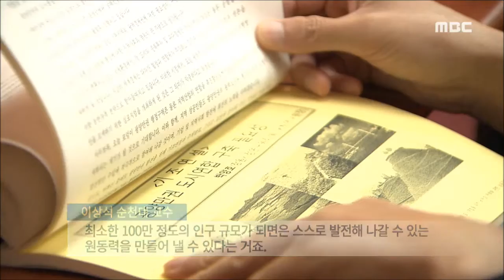[뉴스데스크]"도시연합 필요하다"-R (151028수)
여수와 순천, 광양을 통합하자는 논의가
10년 넘게 계속되고 있는데요.

우선 느슨한 형태의 통합인 '도시연합'이
 필요하다는 주장이 제기됐습니다.

권남기 기자입니다.

◀ＶＣＲ▶

여수와 순천, 광양. 이 3개 도시의 통합 논의는
 찬반이 뚜렷하게 갈려있습니다.

관광과 생태, 항만 등 각 도시의 특성이
 융합되면서 경쟁력이 높아진다는 찬성론부터

 광양지역이 일방적으로 흡수되는 것이며
 공동생활권으로 볼 수 없다는 반대론까지.

상생이냐 흡수냐, 통합에 대한 엇갈리는 시각은
 그동안 순천대 캠퍼스의 광양 이전 무산과 같은
 갈등으로 드러나곤 했습니다.

이런 가운데 최근 3개 시의 상공회의소를
 중심으로 다시 통합론이 제기됐습니다.

저성장 시대에 세계적으로 석유화학과
 철강산업이 경쟁력이 떨어지면서,
광양만권 지역이 더욱 퇴보하기 전에
 서로 합쳐야 한다는 겁니다.

◀ 이상석 / 순천대 교수 ▶
 "최소한 100만 정도의 인구 규모가 되면은
 스스로 발전해 나갈 수 있는 원동력을
 만들어 낼 수 있다는 거죠."

이들은 곧바로 통합으로 가기보다는
 유연한 형태의 통합인 '도시연합'을 우선
 추진해야 한다고 내다봤습니다.

 '광역행정협의회'와 같은 기구를 통해
3개 시가 공동사업을 추진해 나가며
 점차 주민들의 의견을 모아야 한다는 겁니다.

◀ 신동호 / 한남대 교수 ▶
 "주민들의 의견을 그야말로 민주적으로
 표현할 수 있는 기회를 충분히 주고.
시간이 좀 걸리더라도..""

10년 넘게 진행되며 오히려 지역의 반목만
 키운 게 아니냐는 지적까지 나오는
 광양만권 도시 통합론.

통합의 필요성을 지역민들에게 설득하고
 공감대를 얻을 수 있을지 주목됩니다.

MBC뉴스 권남기입니다.◀ＥＮＤ▶